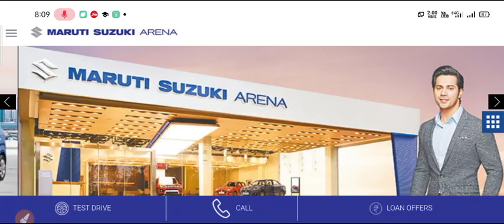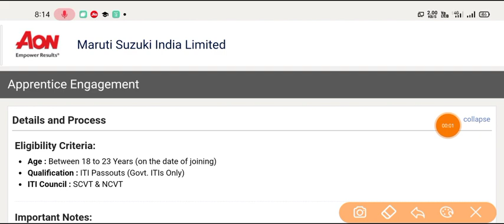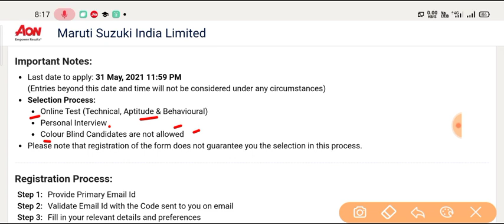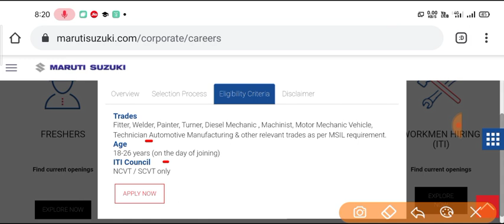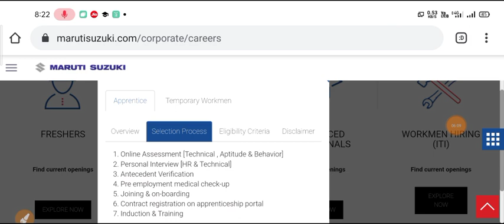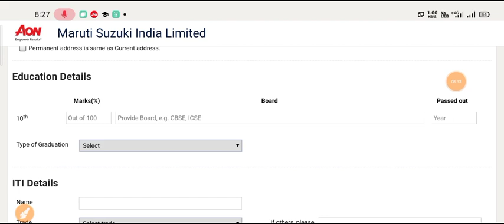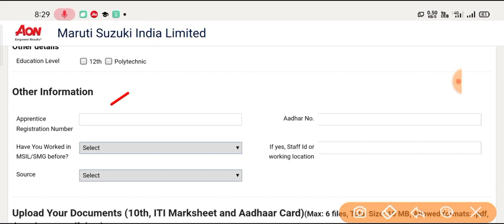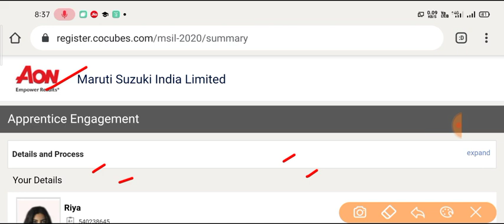Maruti Suzuki Apprenticeship Vacancy Online Form 2021| Maruti Suzuki Workmen Vacancy Online Form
⚫ Apply Online:-

Maruti Suzuki Apprenticeship Recruitment 2021
Maruti Suzuki Apprenticeship Vacancy 2021, Maruti Suzuki Apprentice Vacancy Online Form 2021, Maruti Suzuki Vacancy Official Notification, Maruti Suzuki Latest Government Vacancy Online Form, Maruti Suzuki Workers vacancy 2021 online form,